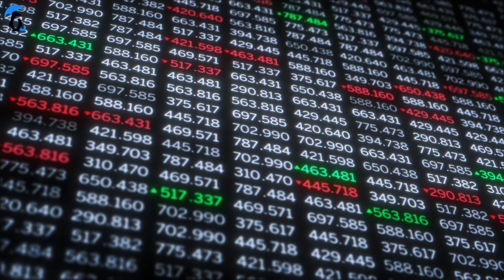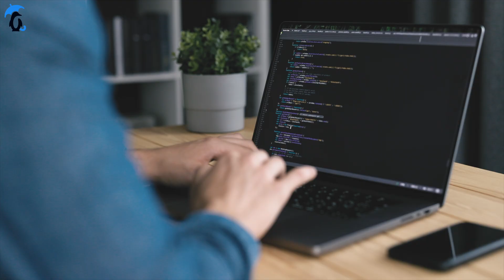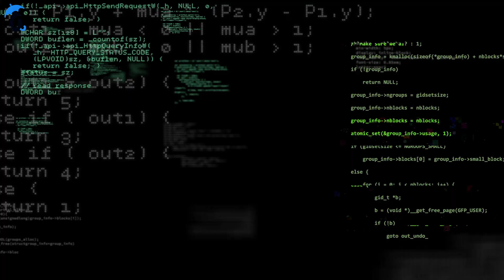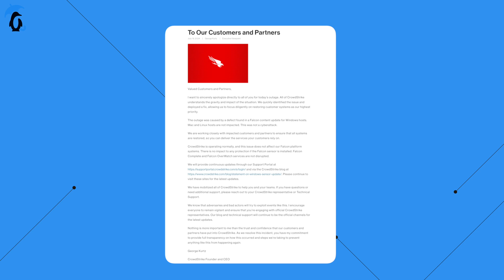The CrowdStrike Incident | LinuxTalk With TuxCare - Linux & Cybersecurity Simplified #7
Let's talk about the CrowdStrike incident. ⚠️

In this episode of LinuxTalk With TuxCare, Tech Evangelist Joao Correia takes you through the CrowdStrike Incident of 2024—a software misstep that disrupted global industries and sparked discussions about the reliability of the tools we depend on. From grounded flights and halted factories to financial losses and data center crashes, discover how a single coding error cascaded into one of the most significant IT outages in recent memory. Learn what went wrong, how it was resolved, and the key lessons for cybersecurity and software testing.

💬 Let us know your thoughts and questions in the comments below.

📍 Timestamps:
0:00 - Introduction
1:04 - The Calm Before the Storm
1:49 - The First Sign of Failure
2:27 - The Moment Everything Changed
3:46 - The Fallout Across Industries
4:34 - The Race to Contain the Damage
5:14 - Lessons from the Chaos
5:51 - Conclusion
6:38 - More Videos

💡 Perfect for cybersecurity professionals, IT teams, and anyone interested in learning from real-world software incidents that highlight the importance of robust testing and deployment practices.